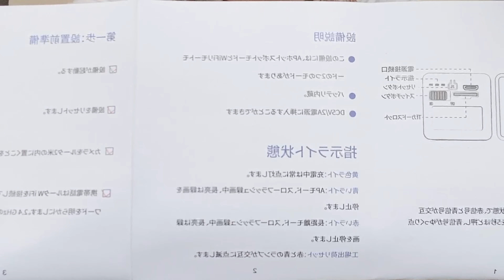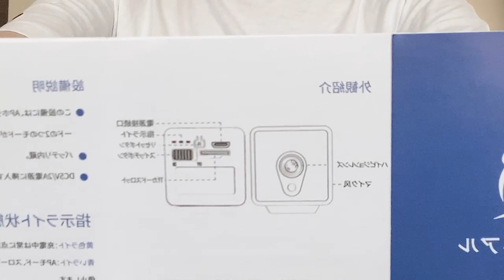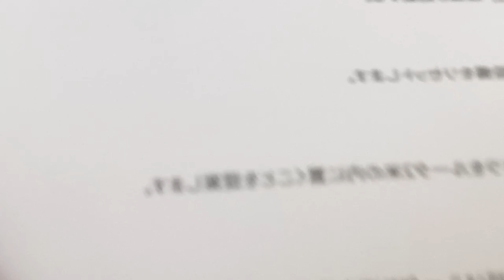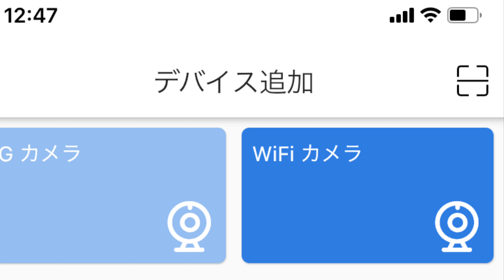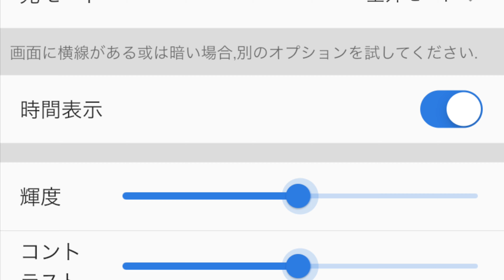【Mini Camera】Smhawk wifi mini camera 8/1/2021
Smhawk wifi mini camera

文字反転修正しました。